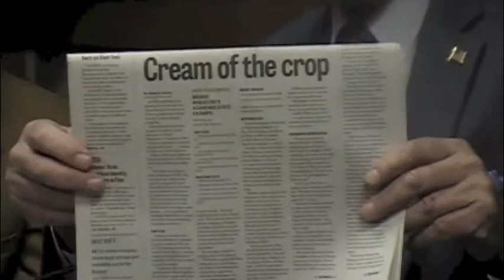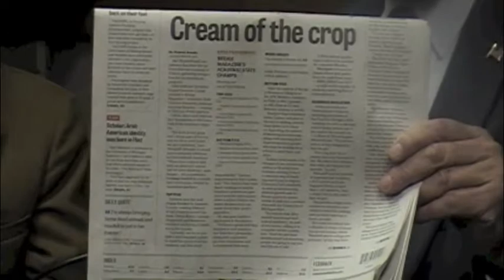IAF ON WFLT 020814